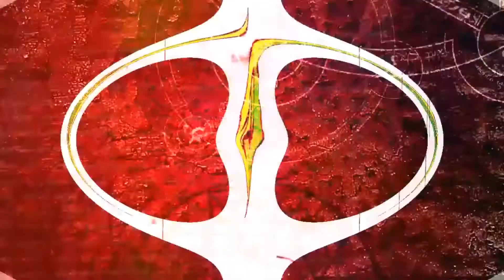Heroes of The Storm Gul'Dan Gameplay shots [Dasho]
There is just some plays of Gul'Dan
Hope you enyoin it :D